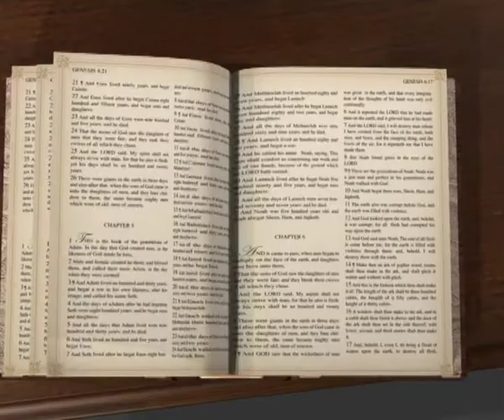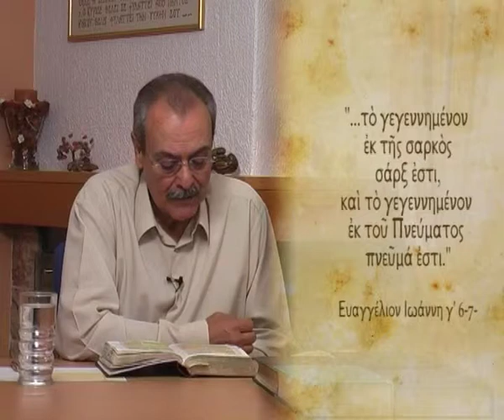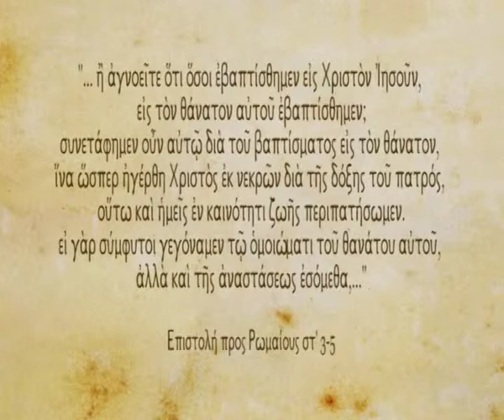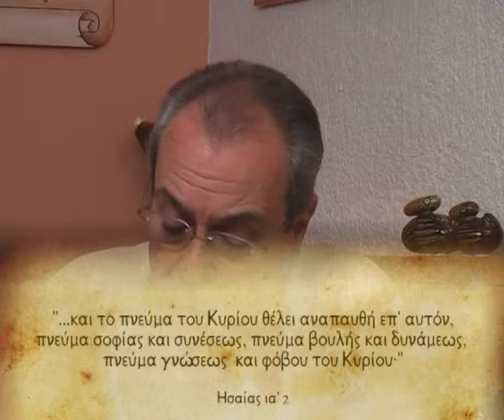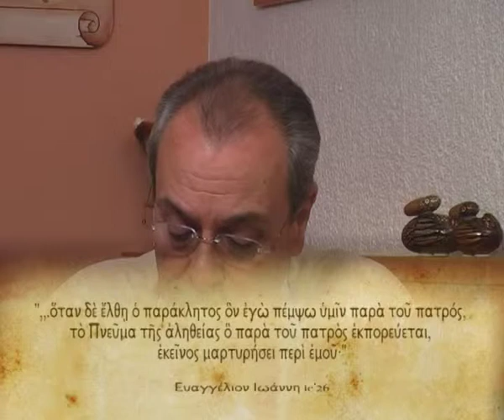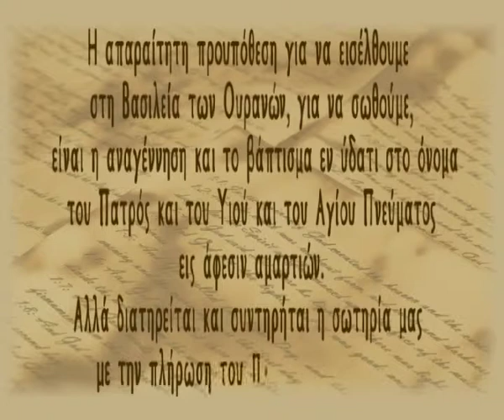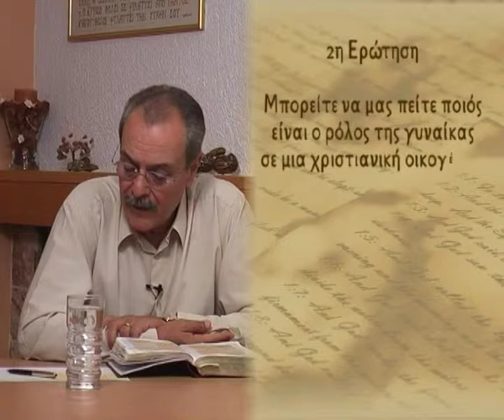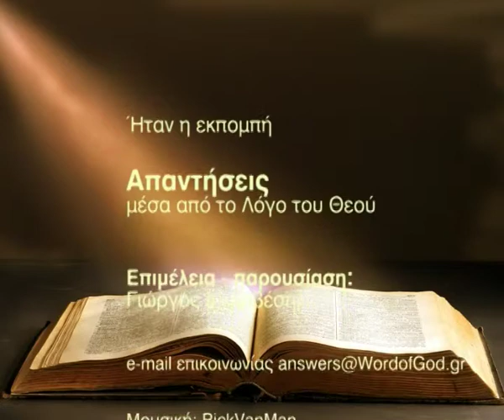Για να σωθώ πρέπει να λάβω Πνεύμα Άγιο; (Απαντήσεις Νο 30)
Απαντήσεις μέσα από τον Λόγο του Θεού:
1. Πρέπει να λάβω το Πνεύμα το Άγιο για να είμαι σωσμένος;
2. Ποιός είναι ο ρόλος της γυναίκας σε μία χριστιανική οικογένεια;
Ημερομηνία - 03/11/2009